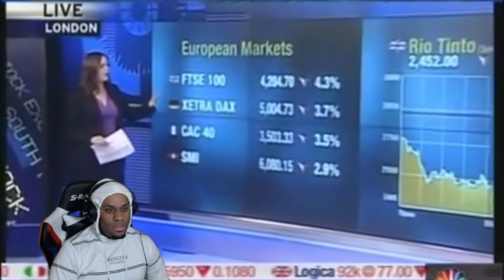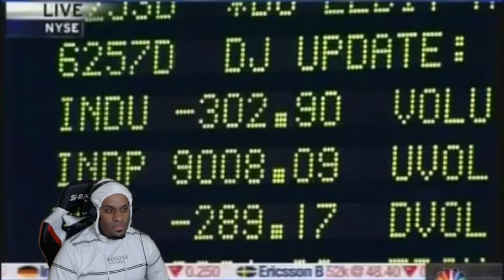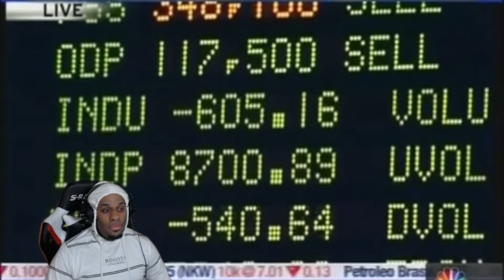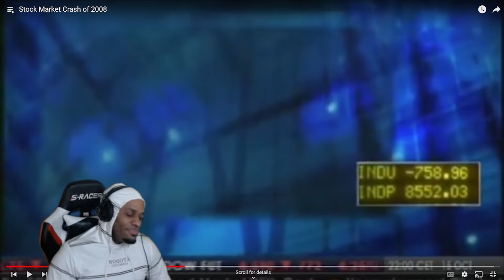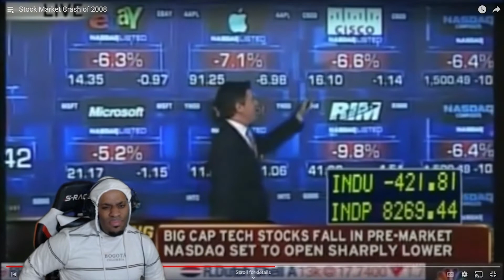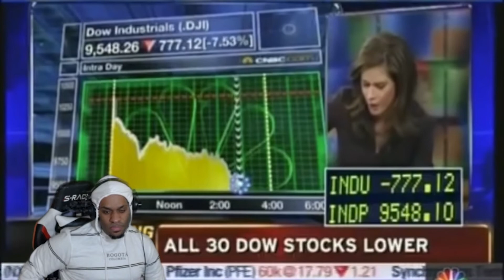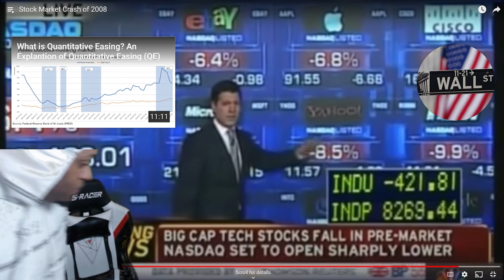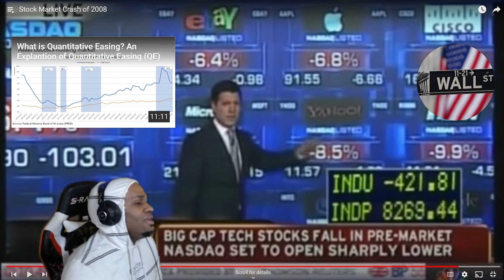ReignReacts - Stock Market CRASH of 2008!!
REIGNREACTS
ALLREALTV
DJ AVENGER